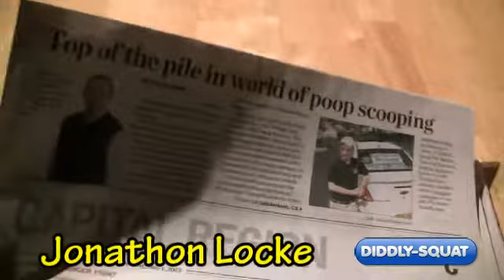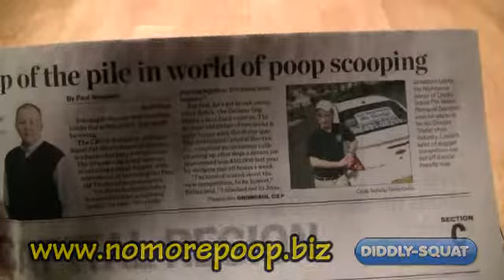Diddly-Squat Story Times Union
Diddly-Squat Pet Waste Removal Schenectady, NY